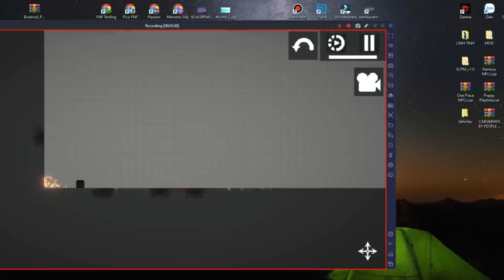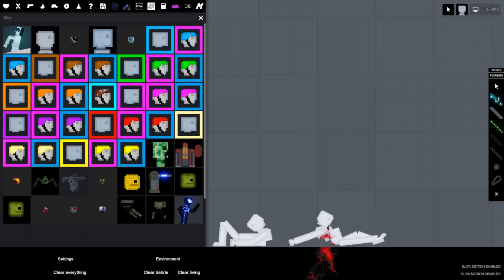MELON PLAYGROUND, PEOPLE PLAYGROUND, ACTION SANDBOX, TSRP - Which is the Best?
WHAT IF I KILL LIVINGS IN MELON PLAYGROUND, PEOPLE PLAYGROUND, ACTION SANDBOX, TSRP
Melon Playground New Update 12.0 Released!

HOW TO INSTALL MOD in Melon Playground:
- download mod
- extract mod into (.melmod) file
- put this file to Mods folder